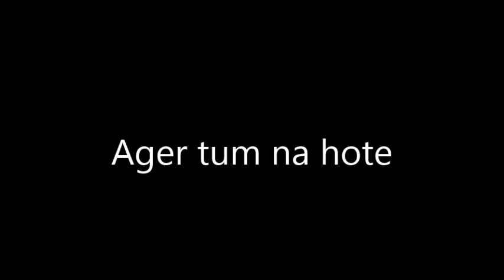Ager tum na hote - Mortoza Shoeb